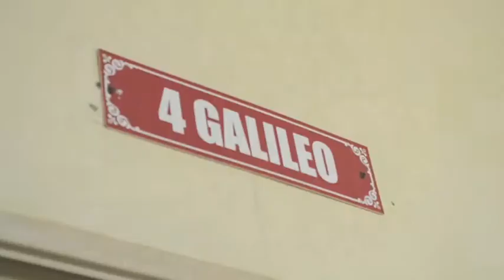The Galileo Brand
Put your tickets in the air and wave woohooo :D Enjoy